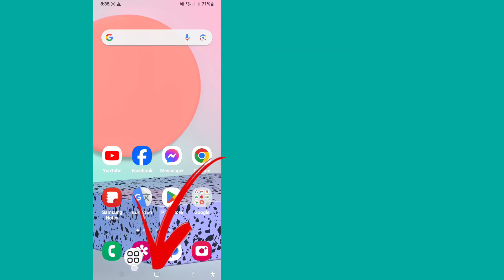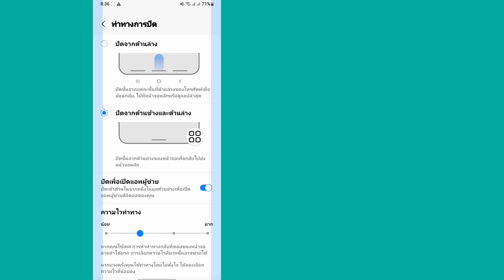วิธีเปลี่ยนแถบนำทาง / ปุ่มบน Samsung Galaxy (2024) - ท่าทาง / ปุ่มปัดนิ้ว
ฉันจะแสดงวิธีเปลี่ยนแถบนำทาง / ปุ่มบน Samsung Galaxy (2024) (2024) | ดูวิดีโอนี้และเรียนรู้การปัดนิ้ว / ปุ่มต่างๆ แถบนำทาง Samsung.

 ข้อความปฏิเสธความรับผิดชอบด้านลิขสิทธิ์:ภายใต้มาตรา 107 ของพระราชบัญญัติลิขสิทธิ์ปี 1976 มีการเผื่อไว้สำหรับ "การใช้งานโดยชอบธรรม" เพื่อวัตถุประสงค์ต่างๆ เช่น การวิจารณ์ ความคิดเห็น การรายงานข่าว การสอน ทุนการศึกษา และการวิจัย  การใช้งานโดยชอบธรรมคือการใช้งานที่ได้รับอนุญาตตามกฎหมายลิขสิทธิ์ที่อาจถือเป็นการละเมิด  เคล็ดลับการใช้งานที่ไม่แสวงหาผลกำไร เพื่อการศึกษา หรือส่วนบุคคล เพื่อความสมดุลในการใช้งานโดยชอบธรรม

 สงวนลิขสิทธิ์สำหรับ " หมายเหตุเกี่ยวกับโซลูชัน"  หากผู้เขียนรายอื่นอัปโหลดวิดีโอนี้ซ้ำ การดำเนินการจะถูกดำเนินการทันทีโดยมีการประท้วงเรื่องลิขสิทธิ์ ดังนั้นอย่าเผยแพร่ซ้ำ